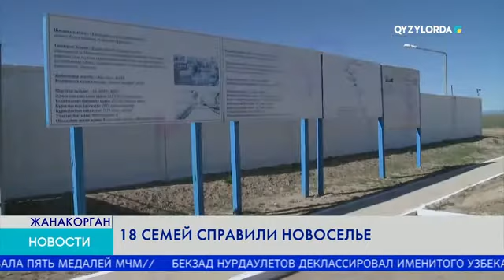18 СЕМЕЙ СПРАВИЛИ НОВОСЕЛЬЕ